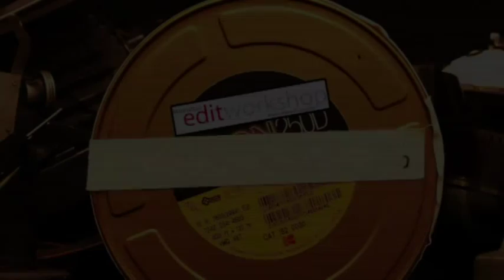Film Editor Jim Lyons on Directing the Audience's Focus in "Far from Heaven"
Artist in Residence - Jim Lyons - ""Far from Heaven." For more information on Manhattan Edit Workshop's 6 Week Editing Intensive and Artist In Residence program please

James K. Lyons, aka Jim, was an American film editor and actor who frequently collaborated with Todd Haynes. He is probably best known for editing "The Virgin Suicides."

"Far from Heaven" is a 2002 American drama film written and directed by Todd Haynes and starring Julianne Moore, Dennis Quaid, Dennis Haysbert, and Patricia Clarkson.

The film tells the story of Cathy Whitaker, a 1950s housewife, living in wealthy suburban Connecticut as she sees her seemingly perfect life begin to fall apart. It is done in the style of a Douglas Sirk film (especially 1955's "All That Heaven Allows" and 1959's "Imitation of Life"), dealing with complex contemporary issues such as race, gender roles, sexual orientation and class.

More information about Manhattan Edit Workshop and the classes offered visit: mewshop.com/

"Far from Heaven”. n.d. In Wikipedia.